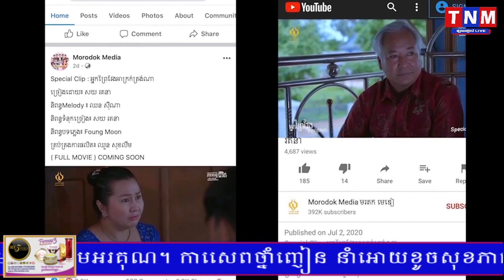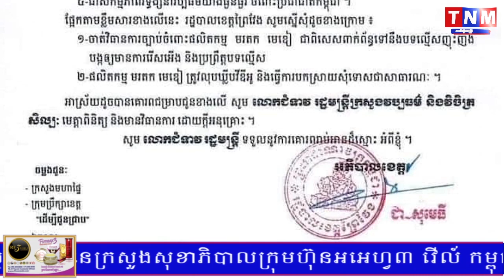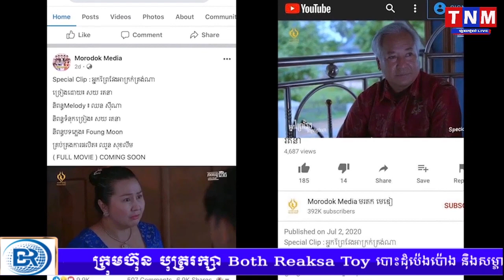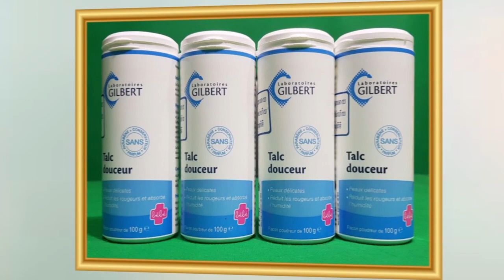លោក ស សុខា ចាត់ទុកបទចម្រៀង «អ្នកព្រៃវែងអាក្រក់ត្រង់ណា» មានចរិតរើសអើងនិងបំបែកបំបាក់ជាតិសាសន៍